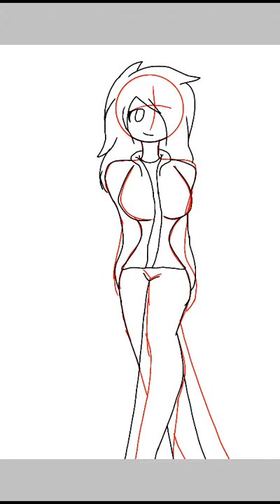My lps nene